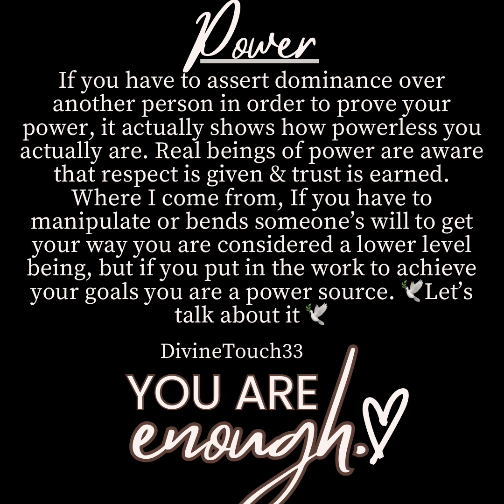At the top we’re Collaborating not Competing ‼️ #144000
Threads: @Prettyfit_33